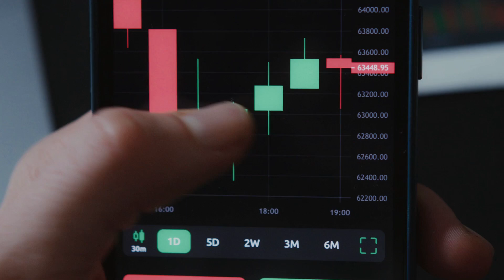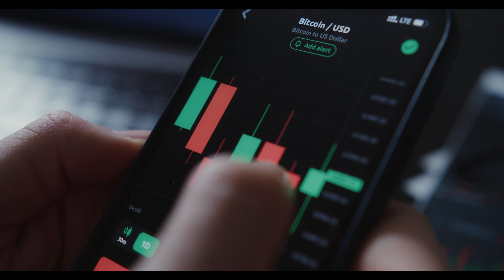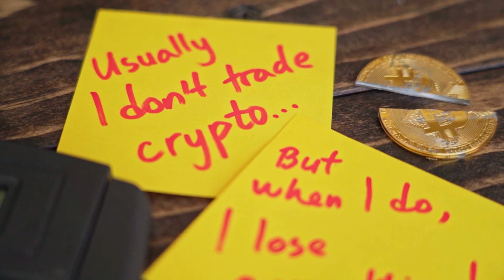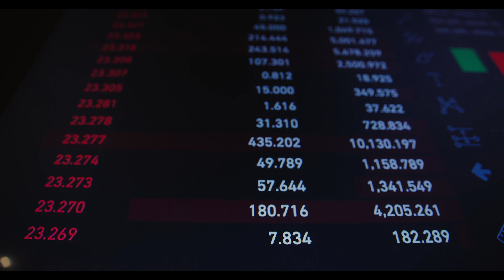Stellar WILL 5000% IN THIS DATE - XLM PRICE ANALYSIS & PREDICTION 2023-2030